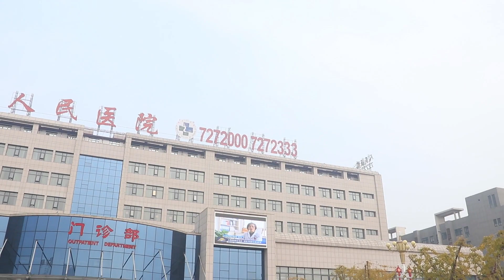儿媳打牌上瘾，对婆婆又打又骂，儿子回来离婚婆婆却护着她【小白导演】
儿媳打牌打上瘾，婆婆还帮忙隐瞒儿子，不料儿子突然回家这下惨了